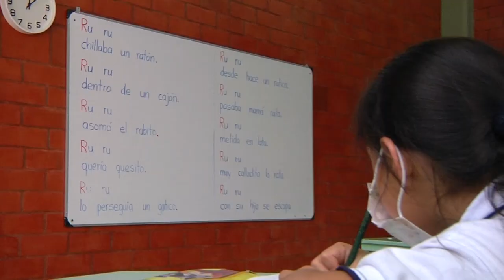Entrega de la IE José Eusebio Caro en Popayán, Cauca